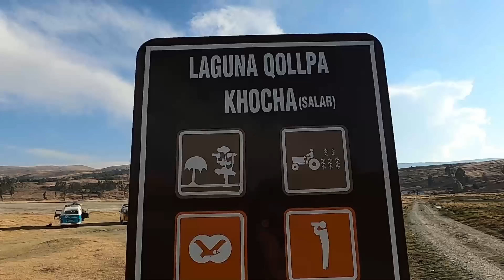COMO É A ZONA RURAL DA BOLÍVIA? (PUEBLO VACAS/BOLÍVIA) EP 198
Dessa vez tivemos a sorte de conhecer uma área rural na
Bolívia e que grata surpresa.
Uma vilazinha pequena, pacata e muito muito linda.
Amamos dormir em lugares assim, bem desconhecidos.
Pra fechar com chave de ouro, nosso amigo Gui (@sobrerotas) ainda fez um beeeelo hamburguer pra nós e pro @VibedeDois . Quem aí também ficou com água na boca?